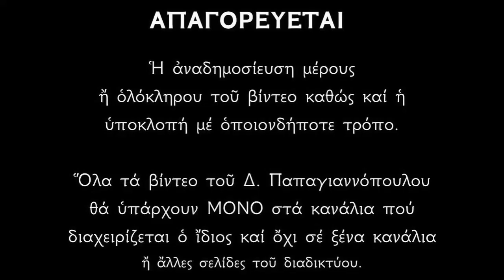Απολυτίκιο Προφήτου Αμώς και Αγίου Αυγουστίνου Ιππώνος - 15 ΙΟΥΝΙΟΥ | Παπαγιαννόπουλος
Ἀπολυτίκιον Ἦχος α’. Τὸν τάφον σου Σωτὴρ.
Προφήτην σὲ πιστόν, καὶ τῶν ἄνω ἐπόπτην, ἀνέδειξεν Ἀμῶς, ἐκ ποιμνίου ὁ Λόγος, τοῦ βίου σου δεξάμενος, εὐμενῶς τὴν χρηστότητα ὅθεν ἤλεγξας, τοὺς ἀσεβοῦντας ἀνδρείως, καὶ τὸν θάνατον, μαρτυρικῶς δεδεγμένος, ζωῆς θείας ἔτυχες.

*** ΠΡΟΣΟΧΗ !!!